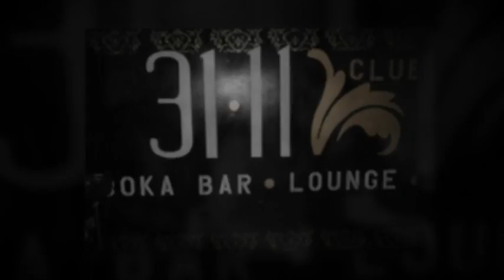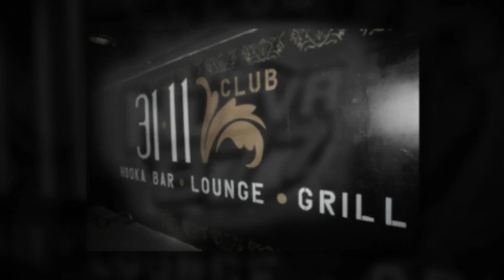31-11 Club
Latin Night  Nightlife on Columbia Pike has just gotten a bit more vibrant with the addition of Club 31-11, a nightclub, hookah bar, lounge and pool hall all rolled into one.